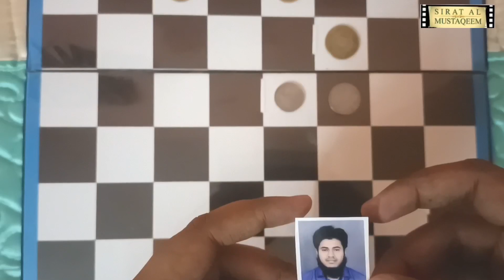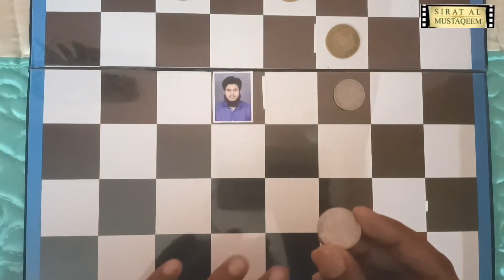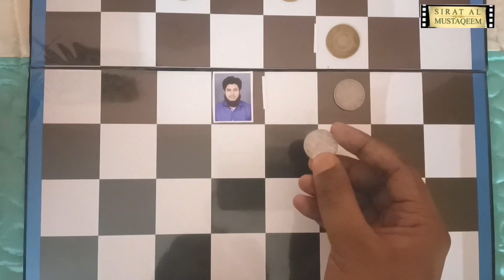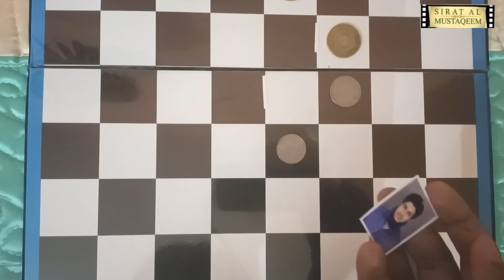Do The Jinn Live In The Fourth Dimension? Or They Form Of Energy | Dr. Saad Ibn Sabah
Do the Jinn live in the 4th Dimension?

Do the Jinns live in the 4th dimension?

Long ago when Einstein gave the theory of relativity E= mc2...

The theory that mass can be converted into energy... Paper is a mass.. it burns and gives heat and light.. thats energy.

And also, theoretically, energy can be converted to mass.

Back then the muslims who studied science pretty excitedly spoke a lot about how the Jinns the Jinnaat could be energy because they are created from fire which is energy...

Though fire is not energy, it is mass. The flame is the burning gases, Oxygen, Carbon Dioxide & Carbon Monoxide etc.. and what we see is the light due to this burning and that light is energy..

Jinnaat are not created from light, that's energy... They are created from mass..

Anyways this has been a very popular opinion that Jinns because are created from fire, they are form of energy.

That's why you can pass through them but not feel them.

And then Einstein said energy can be converted back into mass.. means Jinnaat can convert into mass... They can take human shapes, or dogs or snakes.. any shape of mass they like.

Also the story of Sulaiman a.s., the Ifreet. He brought the throne of bilqis within a blink... Covered miles within a blink of an eye.

Now ofcourse... E=mc2.. the jinn must have converted the throne into energy, and what's the speed of energy... Not necessarily equal to speed of light.. but you get why this theory of relativity was a self satisfaction to the scientific minds of our Muslim brothers.

No problem with this.

As long as our young minds are content, no problem until they start believing that these made up theories are perfect and this is haqq.. this is the only way.

As long as you believe this is A possibility, A possible explanation... you are good. Your Aqeeda on the Quranic ayaat are intact.

Now let me provide a second possible explanation..

Possible.. this is not absolute.. this is not The Haqq. The Truth about the Jinnaat world uncovered! No.

Now modern day scientists are looking into something called the String Theory.

It is a theory that is proposed to solve the apparent clash between the Quantum physics and Theory of relativity.

Now whether string theory is authentic or not is another question, but even if it is wrong... The idea upon which it is based on is that the universe has maybe about 11 Dimensions.

Speaker : Dr Saad Ibn Sabah